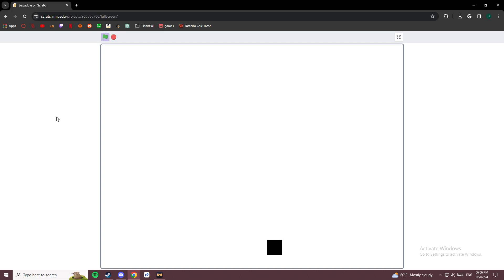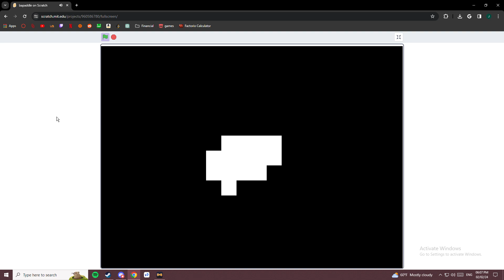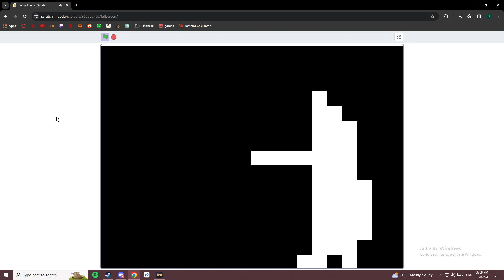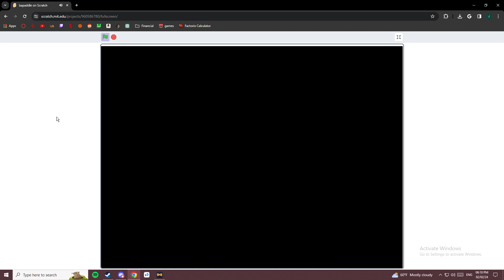bad apple but in scratch